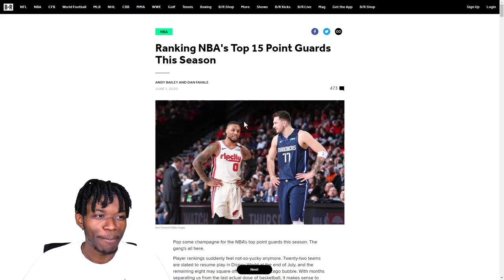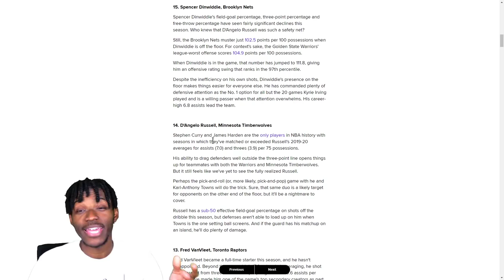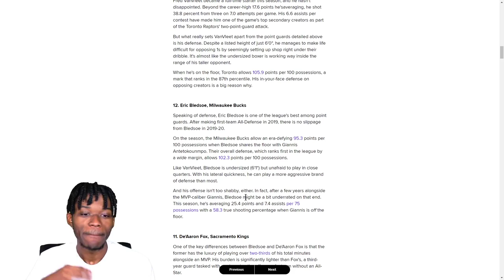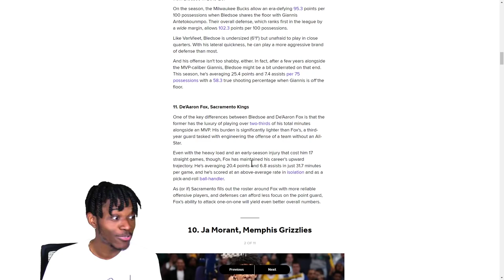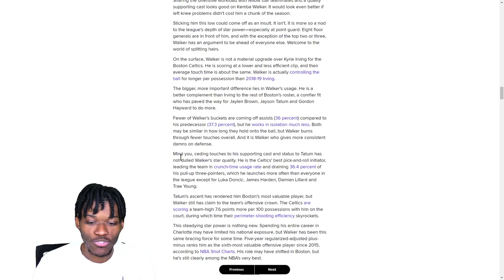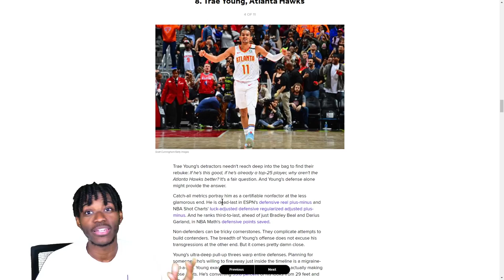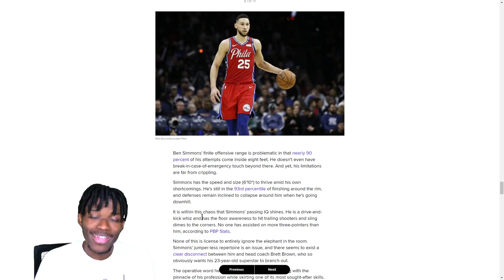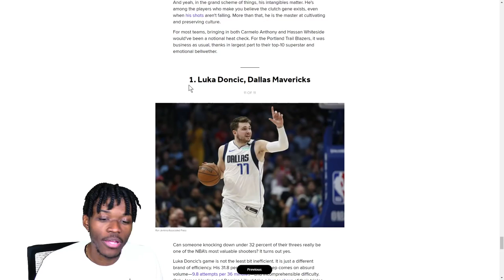REACTING TO THE TOP 15 NBA POINT GUARDS LIST